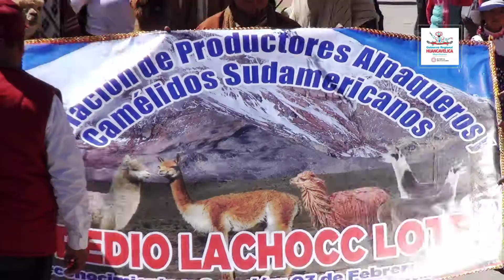Comunidades alpaqueras celebraron el Día Nacional de la Alpaca